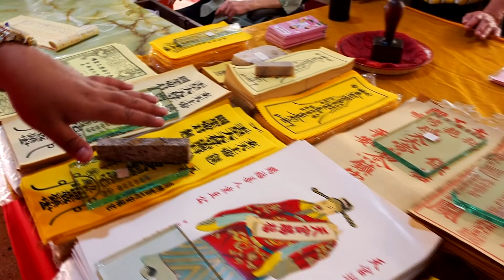โรงเจฮกเอี้ยง จังหวัดสระบุรี EP.161【โดยกูรูเอมมี่】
โรงเจฮกเอี้ยง จังหวัดสระบุรี
วีดีโอนี้ถ่ายวันที่ 20 กุมภาพันธ์ พ.ศ.2564